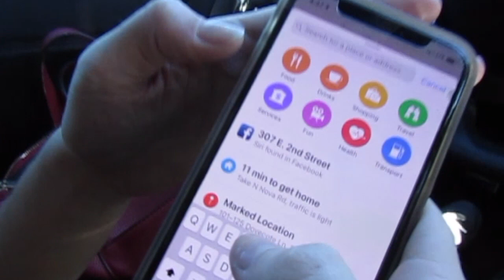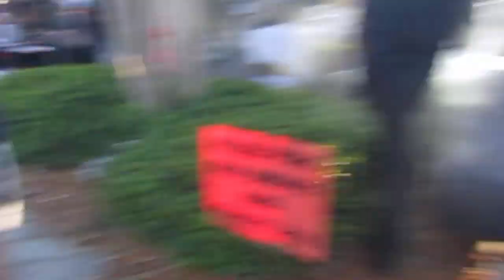Food Trucks in Sanford!!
Welcome to the Vlog!! Ill see you guys Wednesday.